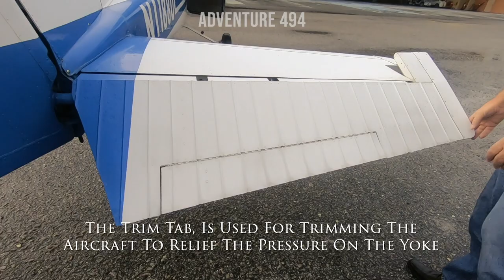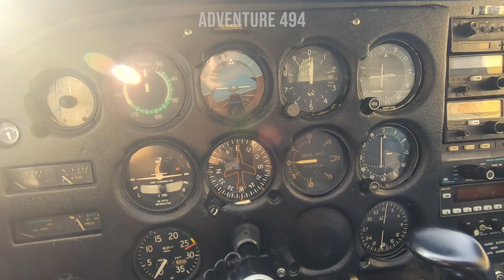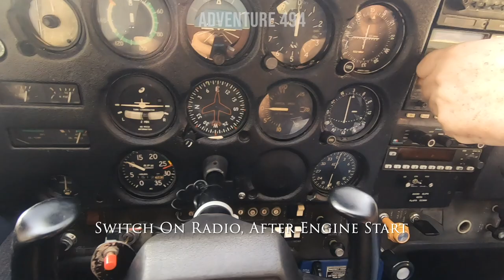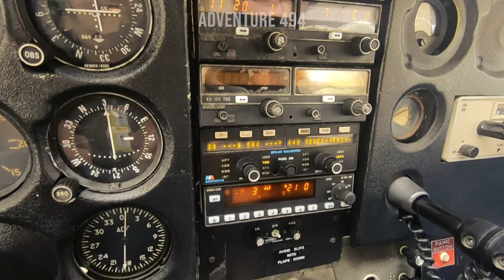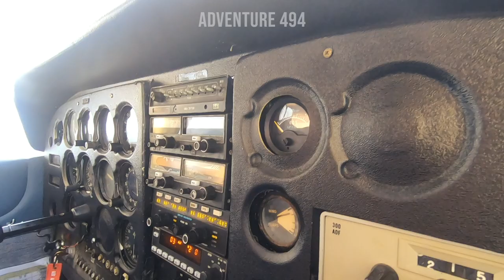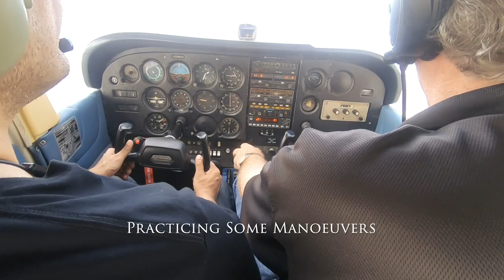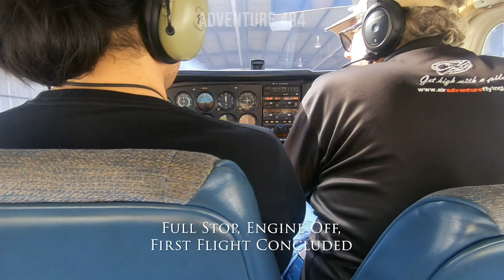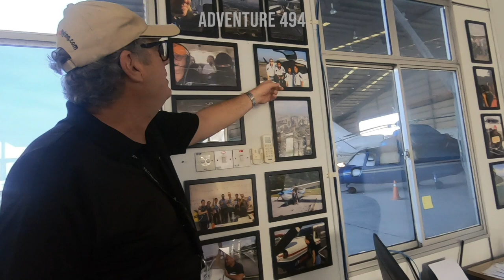PRIVATE PILOT LICENSE VLOG - EPISODE 1: "THE DISCOVERY FLIGHT"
Date of Flight : 4th October 2019
Aircraft: Cessna 172N

Airport : Sultan Abdul Aziz Shah Airport formerly known as Subang Airport (WMSA / SZB) , Selangor , Malaysia.

INTRODUCTION
Welcome to my journey in achieving my Private Pilot License (PPL). This is my first (discovery) in Subang Skypark, Malaysia. My call sign is Adventure 494.

I'm going through my ground school, and will have to sit for 9 theory exams. Follow me in my journey in attaining the PPL. I sincerely hope these videos will give you enough information and guidance for you to start your aviation career.

RECORDING DEVICE: GoPro Hero 7 Black

Source: Soundcloud
Artist: Ariana Grande - Touch It (Slipenberg Remix)